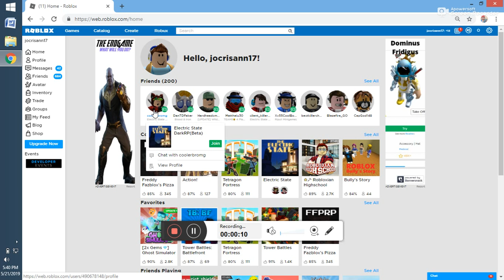roblox 20190521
cristhanlife vblogs

AND

 jocrisann17 roblox